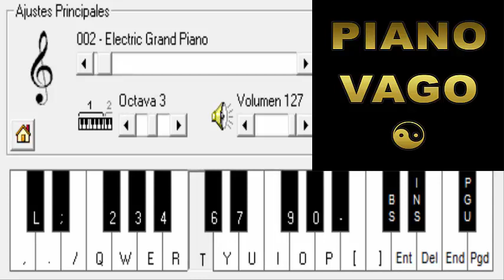DAMAS GRATIS - MARITA YA LLEGÓ! - PIANO ELECTRONICO 2.5